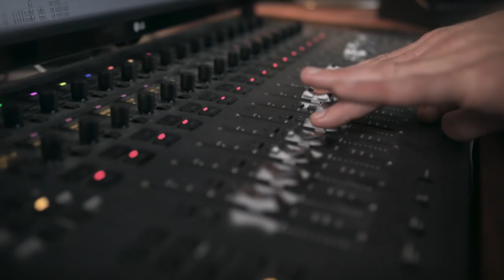"FIGHTER" (The Song) BRIAN MATHIASEN BOXING & FITNESS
Music and lyrics: Søren Bendz – Vocal: Jakob Ellerup & Sofie Bendz – Drums: Alfred Berengena - Mix: Tue Madsen, Antfarm
Photography, Edit and VFX - Rudi Kristiansen
Professional Boxer: WBC World Champion Dina Thorslund – Boxing Trainer Brian Mathiasen – Other Boxers from BM Boxing & Fitness